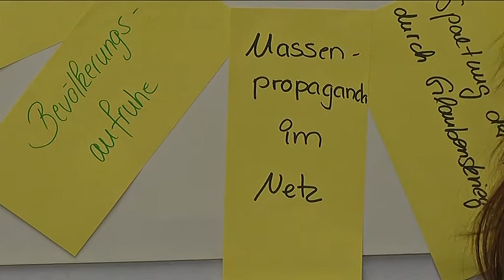Kurznachricht Deutsch-Französischer Freundschaftstag an der Staatl. BS II vom 22. Januar 2015